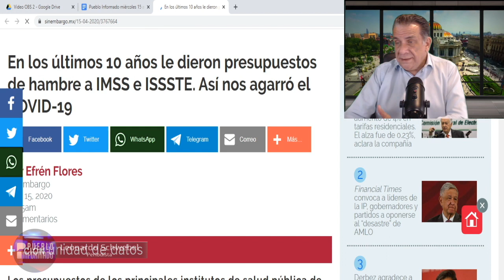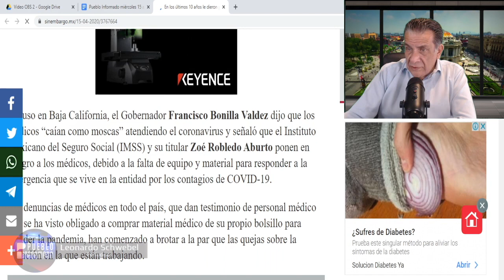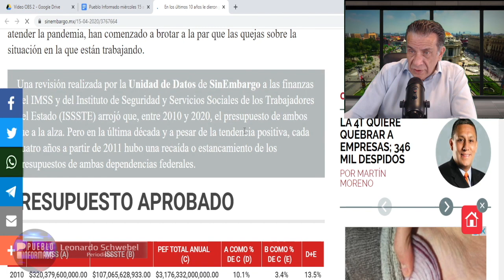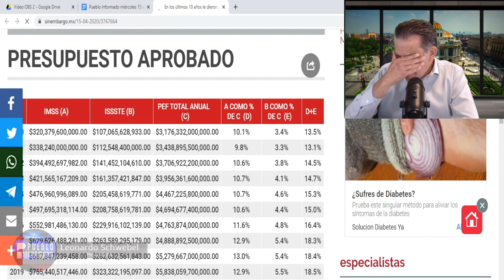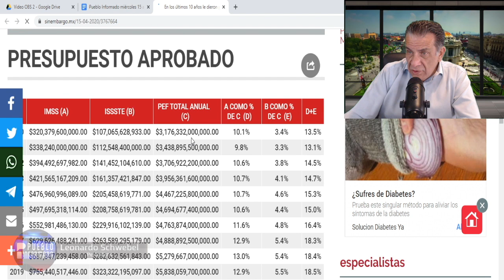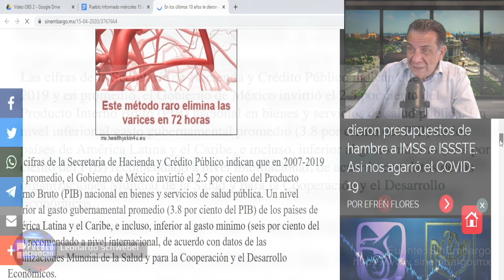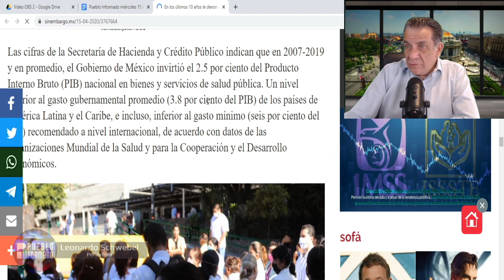Calderón y EPN dejaron al garete el presupuesto del IMSS y el ISSSTE